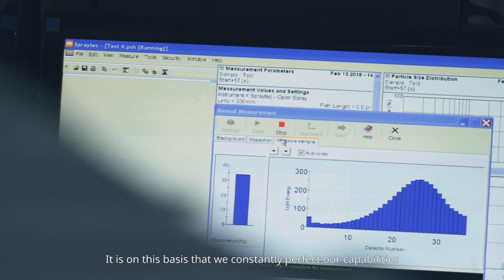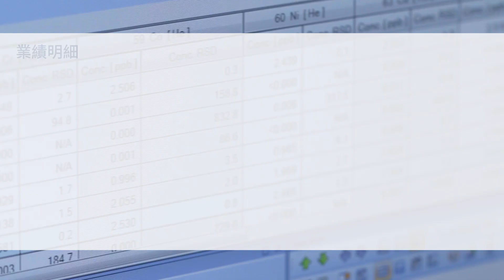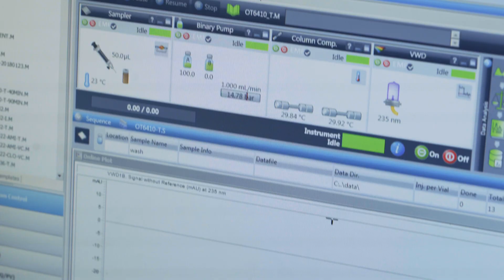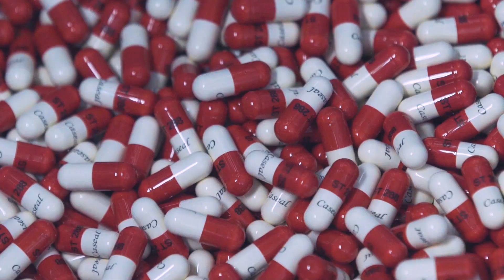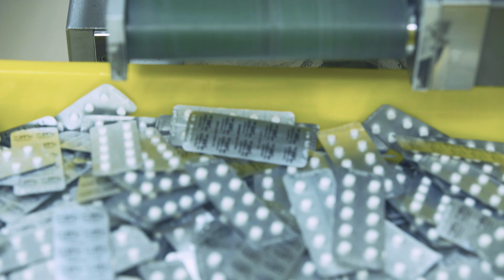TAIWAN BIOTECH CO., LTD.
The first local pharmaceutical firm, Taiwan Biotech Co., Ltd. was established in 1945 and has evolved 74 years to become the major icon in local biotech industry, supplies unparalleled quality products and plays an important role in the history of pharmacy in Taiwan.

Recently, the firm aggressively embraces to attain the global market through international collaboration pact, strategic alliance, and technology introduction and exportation with diversification, globalization and a high-tech orientation as its motto.

The firm vows to continue expanding its horizon for creating profitable yield in a move to repay its longtime valued client base, royal shareholders, employees and the society as a whole..

▲Scope of Operations
Customize & Professional Service
Active Pharmaceutical Ingredients
Finished Products
OEM Service Provider
Strategic Alliance in Asian Market

Consist of research and development, manufacturing, representation and sales distribution of modern medicine, active pharmaceutical ingredients, medical equipment, oral and optical drugs and equipment supplies, biotech formulations and health food, traditional Chinese herbal medicine and related import/export operations.